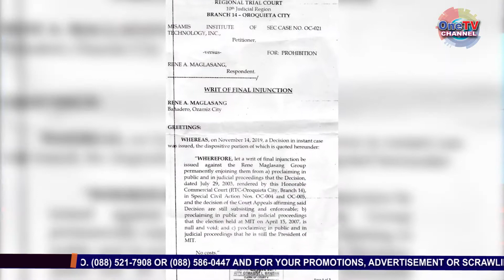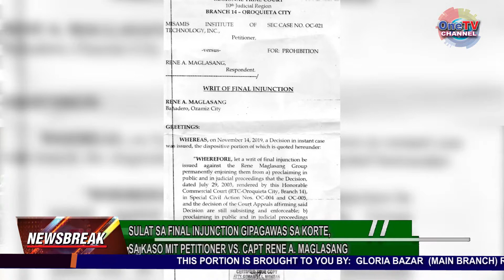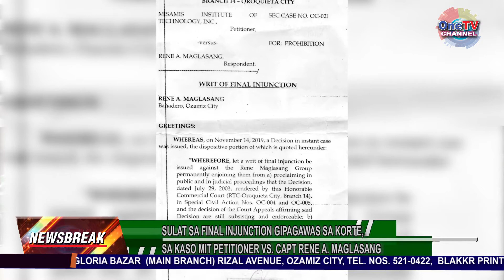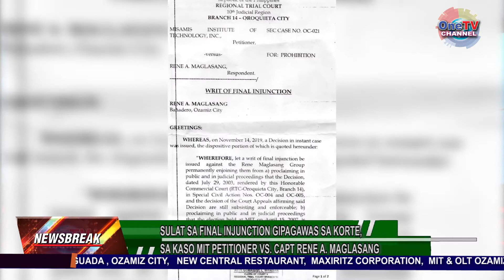NEWS BREAK DEC 20, 2019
PRESSCON MIT